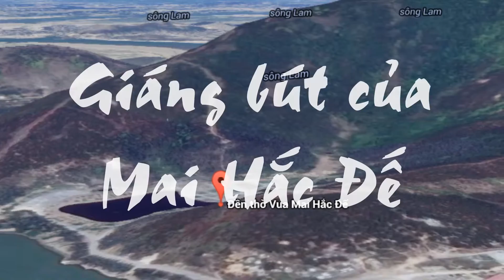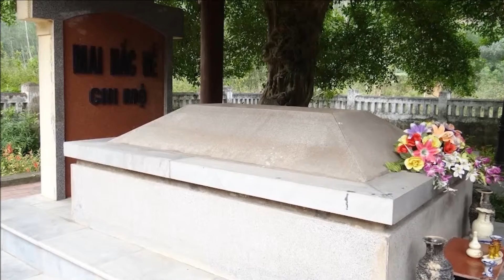Giáng bút của Mai Hắc Đế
Trung Kỳ Tổng Thành Hoàng. Ngài đã lãnh đạo dân vùng Hoan Ái chống lại ách đô hộ của nhà Đường...